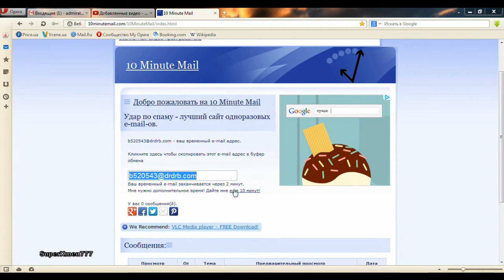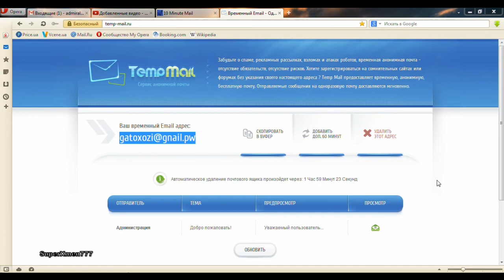Временная почта. Одноразовая почта.